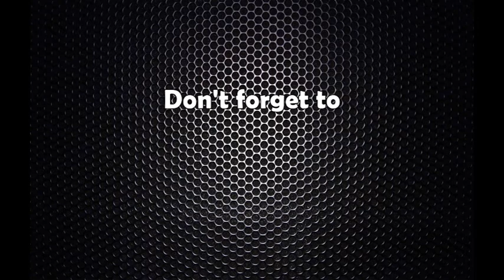सौन्दर्यभन्दा स्वाथ्यमा विश्वास गर्छु : अभिनेत्री मेनुका प्रधान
Actress Menuka Pradhan Interview with Ratopati.com